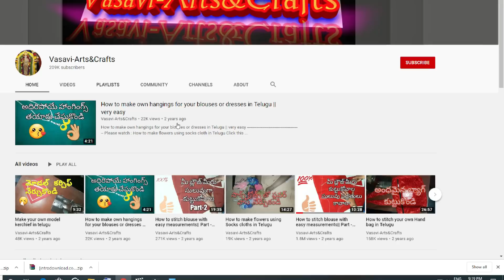Crepe Silk Saree Model Blouse Cutting and Stitching in Telugu